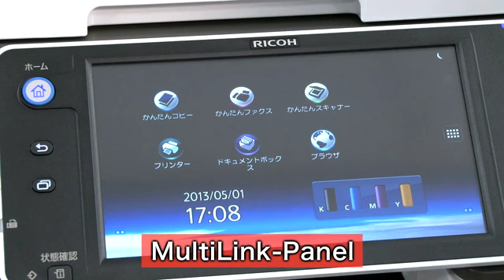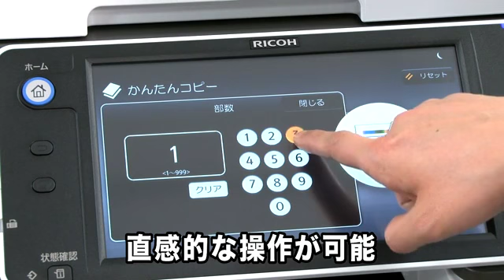デジタルカラー複合機 RICOH MP C6003／C5503／C4503／C3303／C3003シリーズ